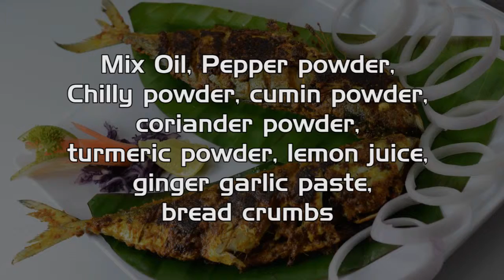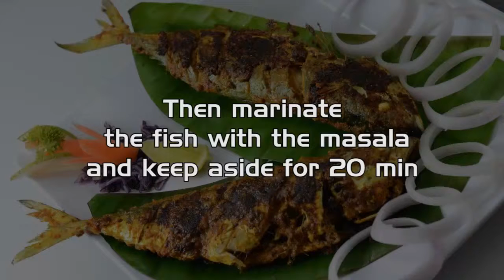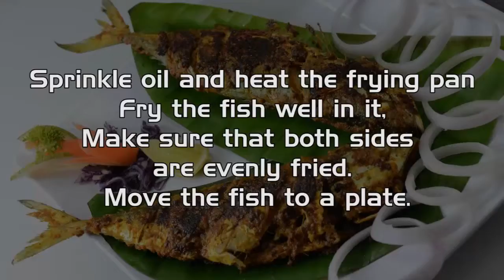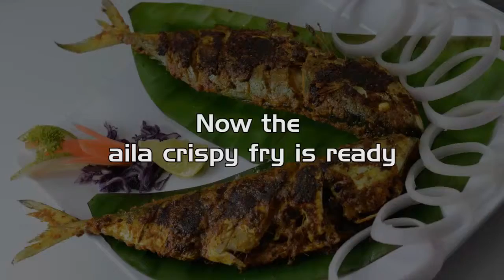Ayala Crispy Fry | Mackerel Fry | Webindia123.com